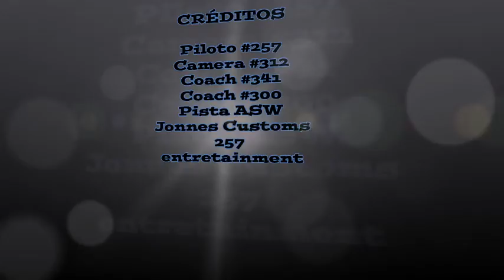CHRIS#257MX ASW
MOTOCROSS ASW
HUSQVARNA FC450
JONNES CUSTOMS